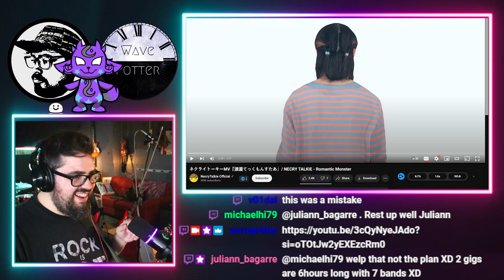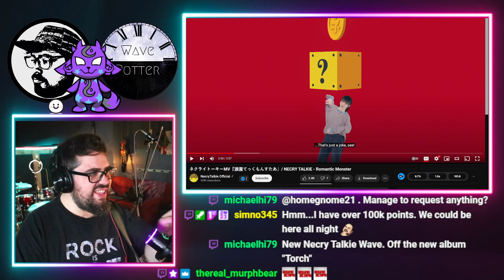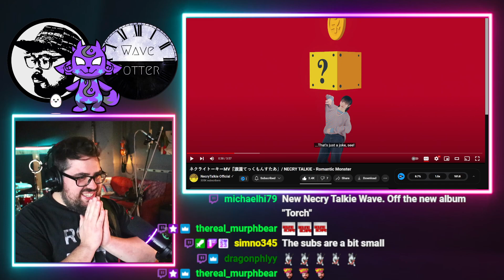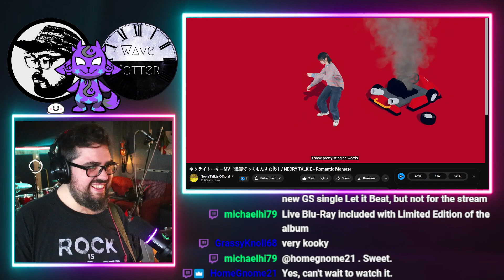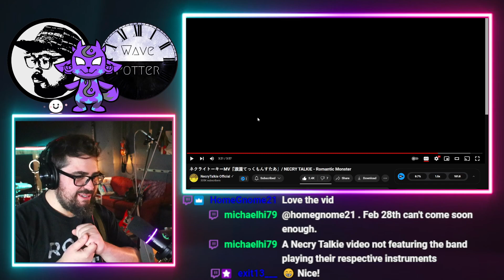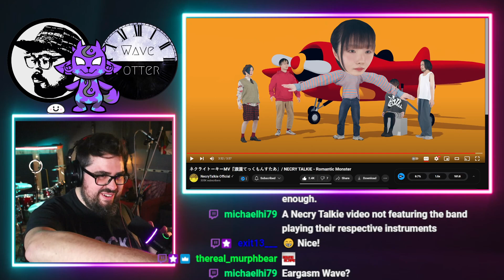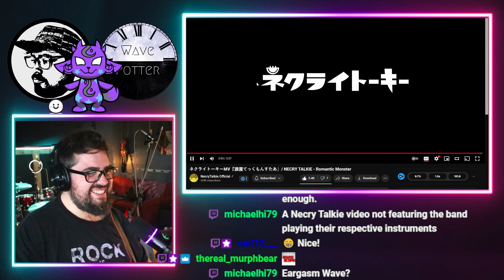Rock Musician Reacts to NECRY TALKIE 'Romantic Monster'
Mailing Address:
Wave Potter